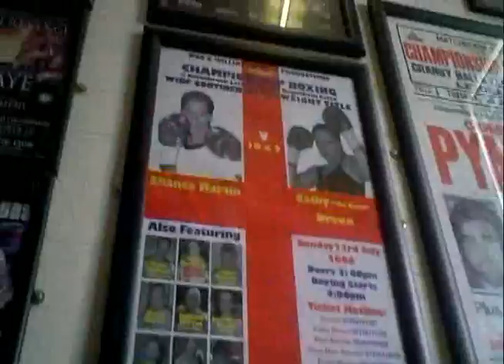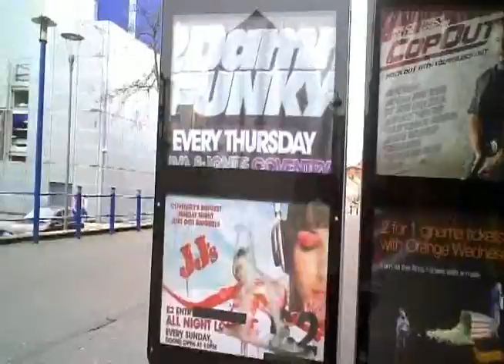last day in england ( 10 - 04 - 10 day 24)